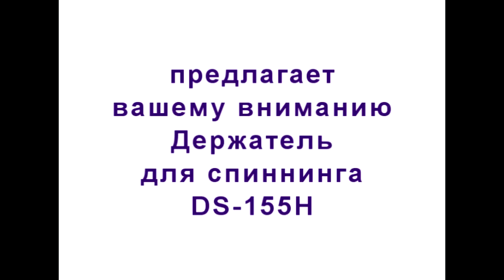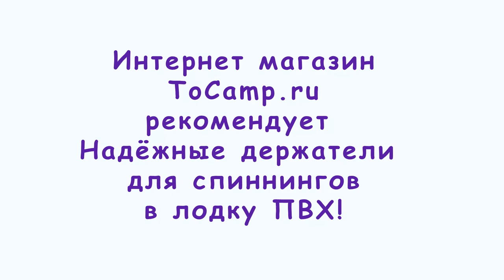Держатель для спиннинга в лодку ПВХ DS 155H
Держатель для спиннинга DS-155, это универсальный держатель для крепления любых спиннингов и удилищ на борту вашего судна, будь то катер или лодка ПВХ. Данная модель позволяет стационарно зафиксировать держатель для спиннинга в удобном для вас месте на горизонтальной или вертикальной поверхности транца или сиденья лодки. Если вы используете струбцину, то по толщине она захватывает до 30 мм. Регулируется держатель по наклону практически на 360 градусов. Простота конструкции, отечественное производство позволило сделать цену максимально привлекательной, что обеспечивает хороший спрос данного товара.